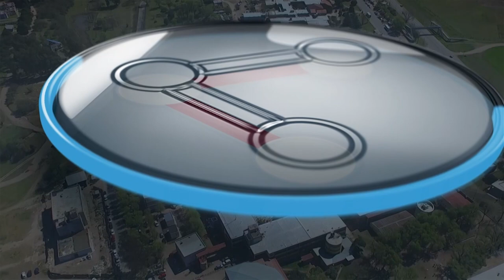COMPARTIR UNRC - AGRONOMIA Y VETERINARIA